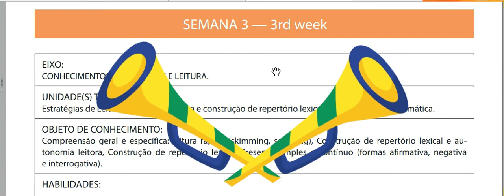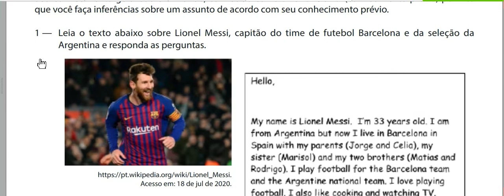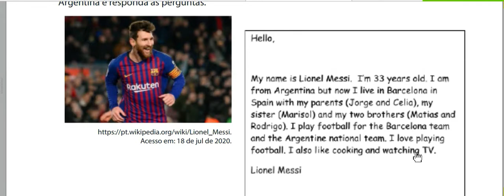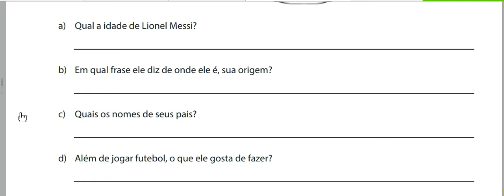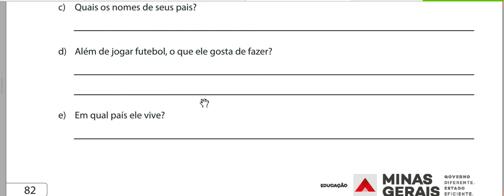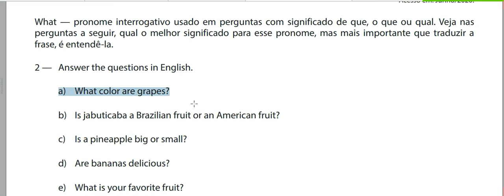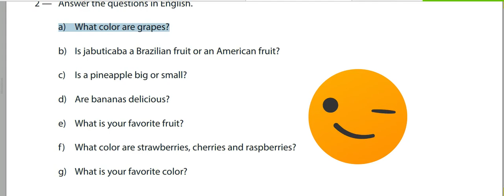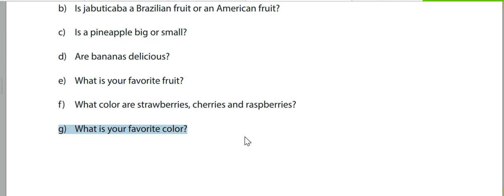6º Ano Líng Inglesa 3ª Semana Vol III